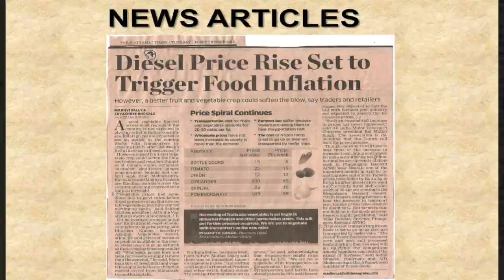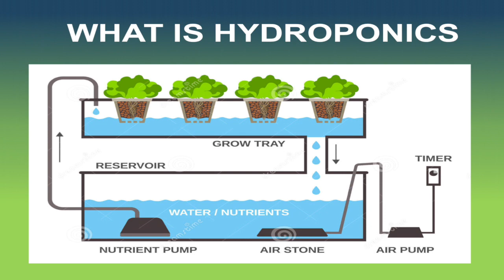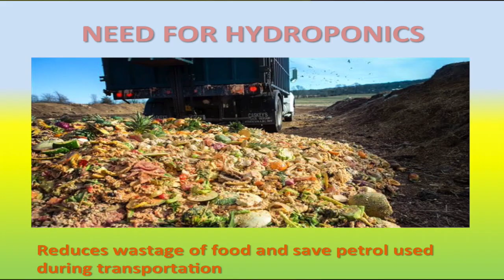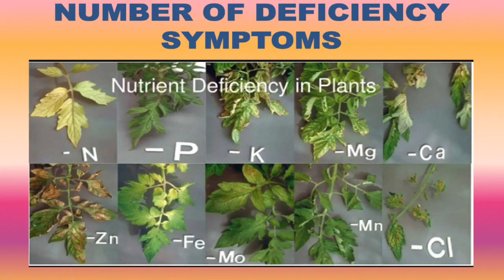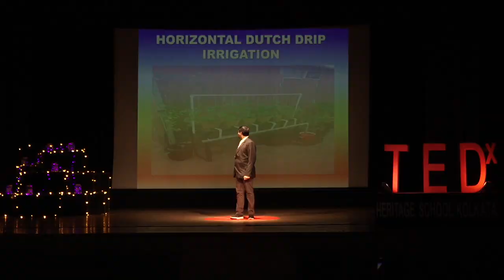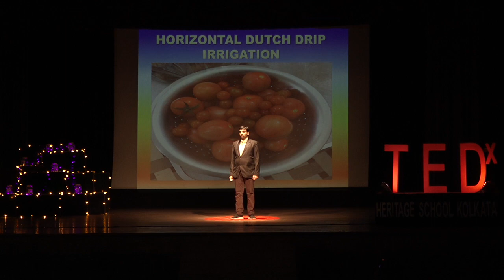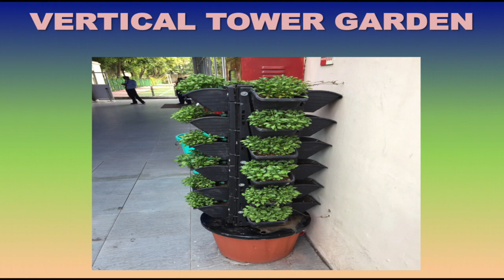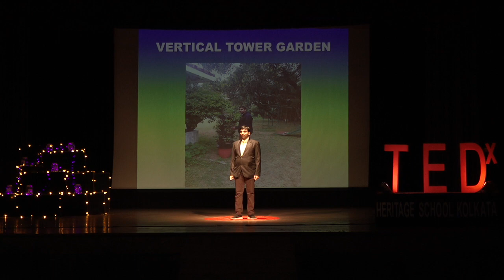Hydroponics: The Future of Indian Agriculture | Shashank Agarwal | TEDxHeritageSchoolKolkata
Curation:
The Heritage School, Kolkata

Videography & Editing:
Department of Media Science, The Heritage Academy, Kolkata

Shashank Agarwal is passionate about hydroponics, renewable energy and ecology. An alumnus of The Heritage School, Kolkata, he is known well and loved dearly for his keen interest in the environment and the uniquely candid ways in which he thinks about environmental issues. He has devoted his life to protecting India’s fragile wilderness. Shashank has worked tirelessly to come up with innovative solutions through which we can, directly and indirectly, save our natural heritage and encourage others to shift away from exploitation - to practices of conservation and protection. He strives to continue providing solutions to our current natural plights. This talk was given at a TEDx event using the TED conference format but independently organized by a local community.